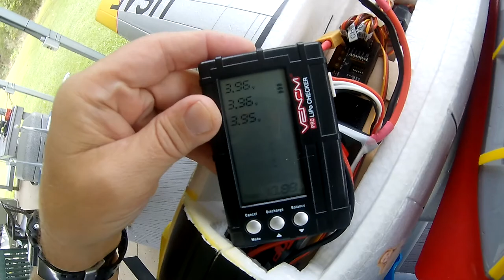Arrows T-28 Trojan Flight #1 (08/31/2019)